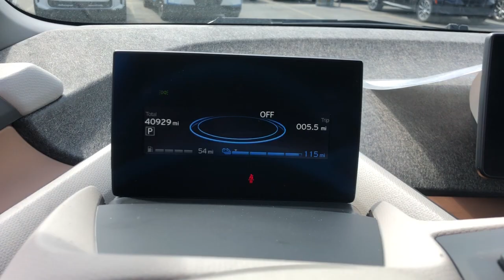2019 BMW i3 Schaumburg, Barrington, Arlington Heights, Hoffman Estates, St. Charles, IL T2286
Mineral Gray Metallic w BMW i Frozen Blue Accent  2019 BMW i3 120Ah w/Range Extender available in Schaumburg, Illinois at Patrick BMW. Servicing the  Barrington, Arlington Heights, Hoffman Estates, St. Charles, IL area.

Patrick BMW
700 E Golf Rd.

Notes on This Vehicle: DESIRABLE FEATURES: This Certified 2019 BMW i3 120Ah w/Range Extender features: Heated Seats, Apple CarPlay, Backup Camera, Navigation, and is available at our BMW dealership near you. This Certified Pre-Owned 2019 rwd BMW i3 sports a dramatic Mineral Gray Metallic W/bmw I Frozen Blue Accent exterior with a Mega Carum Spice Gray Fabric and has only 40,929 miles. Find the Certified Pre-Owned BMW of your dreams today at Patrick BMW! BMW VEHICLE CERTIFICATION: This Factory Certified BMW i3 120Ah w/Range Extender exemplifies the greatest qualities of the Ultimate Driving Machine. Certified BMW cars offer the protection, comfort, and peace of mind offered by this legendary automaker. Find your next Certified BMW vehicle at our BMW dealer near you for an outstanding value. Certified Pre-Owned BMW vehicles don't sacrifice performance for price. The comprehensive unlimited mileage warranty means you can drive this 2019 BMW i3 today with total confidence. Experience ultimate assurance in this BMW i3, which has passed a meticulous certification process in order to qualify for the Certified BMW Limited Warranty. ALL Certified BMW vehicles include comprehensive coverage for one year with unlimited miles after the expiration of the 4 year / 50,000 mile BMW New Vehicle / SAV Limited Warranty. If that's not enough, explore additional plans to extend your coverage on this i3. Offering 24/7 travel protection through BMW Roadside Assistance, you'll have total peace of mind throughout each step of your journey. INTERIOR OPTIONS: This Certified BMW 2019 i3 120Ah w/Range Extender for sale sports a sophisticated and inviting interior design, complete with: Heated Front Seats, Automatic Climate Control, Cloth Seats, Compass, Leather Wrapped Steering Wheel, Telescoping Wheel, Illuminated entry, Bucket Seats, Air Conditioning, Center Console, Vanity Mirrors, Center Arm Rest, Split Folding Rear Seat, Rear Window Defroster, Trip Odometer, Reading Lights, Tilt Steering Wheel. EXTERIOR OPTIONS: Turn heads around your town behind the wheel of this 2019 Certified BMW i3! You're sure to love the impressive exterior features including: Color Matched Bumpers, Alloy Wheels, Rear Window Wiper, Auto Headlamp, Spoiler / Ground Effects. TECHNOLOGY FEATURES: Certified Pre-Owned BMW models boast impressive technology. This Certified 2019 BMW i3 for sale includes: Keyless Entry, Navigation System, Steering Wheel Audio Controls, SiriusXM Satellite Radio, Apple CarPlay Capable, Aftermarket Anti Theft System, Steering Wheel Cruise Control, Steering Wheel Controls, Anti Theft System, Outside Temperature Gauge, AM/FM Stereo, HD Radio. MECHANICAL OPTIONS: This rwd 2019 BMW i3 120Ah w/Range Extender comes factory-equipped with a powerful electric lev3-sulev30 170hp engine, and a smooth single-speed automatic transmission. Other exciting installed mechanical features on this Certified Pre-Owned BMW include: Heated Mirrors, Power Windows, Traction Control, Power Mirrors, Disc Brakes, Tire Pressure Monitoring System, Cruise Control, Intermittent Wipers, Variable Speed Intermittent Wipers, Trip Computer, Power Steering. SAFETY OPTIONS: This Factory Certified 2019 BMW i3 120Ah w/Range Extender for sale provides you peace of mind thanks to its enhances safety features. Your Certified Pre-Owned BMW includes the following safety features: Electronic Stability Control, Back-Up Camera, Rain Sensing Windshield Wipers, Brake Assist, Integrated Turn Signal Mirrors, Emergency communication system, Delay-off headlights, Anti-Lock Brakes, Dual Air Bags, Auto-Dimming Door Mirrors, Speed Sensitive Steering, Auto Highbeams, Knee AirBag, Overhead airbag, Occupant sensing airbag, Front Side Air Bags, Passenger Air Bag Sensor, Auto Dimming R/V Mirror. SERVICE MAINTENANCE: Receive comprehensive service and maintenance for your BMW from the professionals who know it best. Have peace of mind when you visit our BMW Service Center at Patrick BMW, as your vehicle is cared for by BMW Trained Technicians who have the tools and expertise to expertly maintain your BMW using only Original BMW Parts. Need financing assistance? Our Patrick BMW finance team will find the most preferential rates available for your 2019certified BMW i3 120Ah w/Range Extender for sale. Patrick BMW is the perfect place to find your next used car. Our dealership is located near Hoffman Estates, and the neighboring cities of Arlington Heights, Bloomingdale, Elk Grove Village, and Mount Prospect. BMW USA provides us